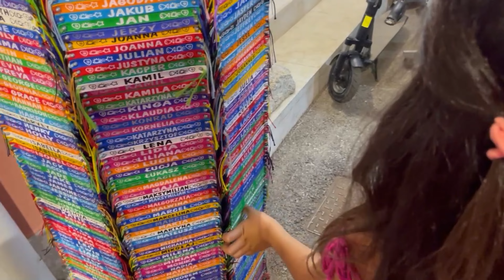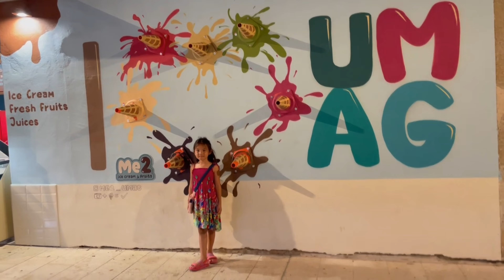Umag City Center Review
Hi, we are pinkladies family,
We love travl, food, and nature,
We enjoy our every single day,
So,
Let's enjoy life together!